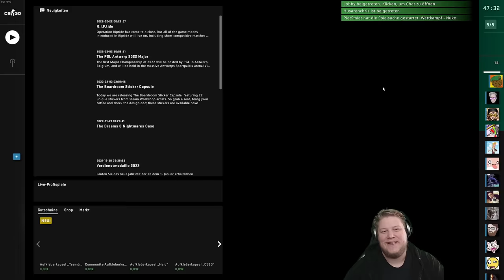Kurz Peter abschießen! | CS GO Ranked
Mehr Videos von Counter Strike GO gibt es früher auf PietSmiet.de

Dies ist ein Multiplayer Let's Play Gameplay von Counter Strike GO. Wir haben das Spiel auf dem PC gezockt.
Counter Strike GO wurde uns vom Publisher zur Verfügung gestellt.